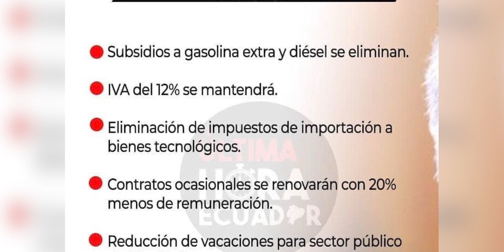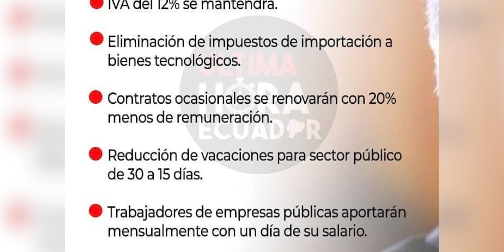AUMENTO de GASOLINA y PROTESTAS en ECUADOR 🇪🇨